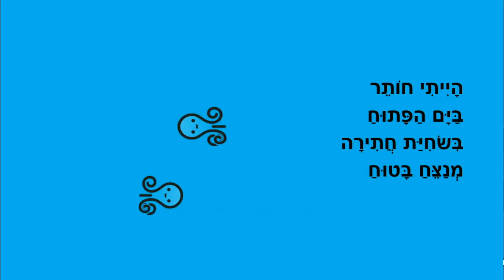לו הייתי תמנון - סיפור קיץ לילדים - כתבה: ריקי זקן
לו הייתי תמנון
סיפור ילדים